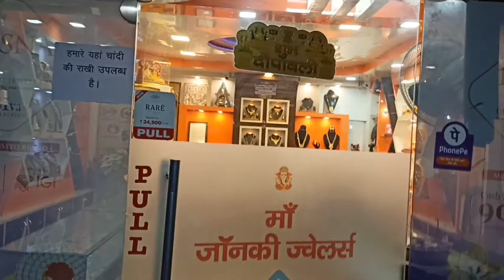# Business Ideas. How to Start Jewellery Making Business with Low Investment & High Profit Margin.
# Jewellery Ke Business ko Kaishe Start kare or kitni Minimum Investment Chahiye.# High Profit Jewellery Business mai kaishe kamaye.